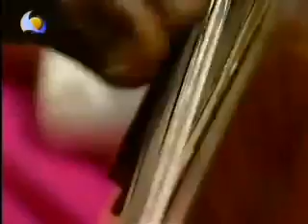التومات لما ترجع بالسلامه شذى زاهر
لما ترجع بالسلامة
وترجع ايامنا الجميلة
يا سنا الروح ويا مداما
ويا عواطفنا النبيلة
تهدي ليلاتنا ابتسامه
من زمان بنقول حليلا

يوم رحيلك ياحبيبي
شفت كل الكون مسافر
لا هزار في روضة غني
لا زهر عطر بيادر
لا تلاقي يروي شوقي
لا حديث يجبر بخاطر
السنين ياريتة تجري
وكل يوم ياريتوا باكر

لما ترجع يا ربيعي
للقليب المشتهيك
زي عوايدك تحتويني
ورعشة من الريد اليك
عيونك الضحاكه تبكي
والمشاعر فايضه بيك
يا حلاتك يا حبيبي
ويا حلاة الدنيا بيك
 كلمات - علي شبيكة